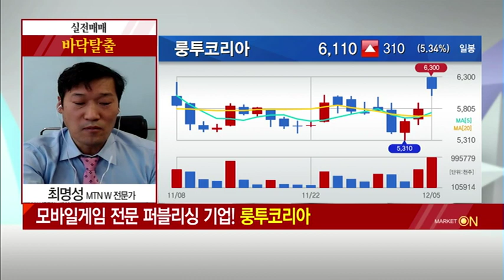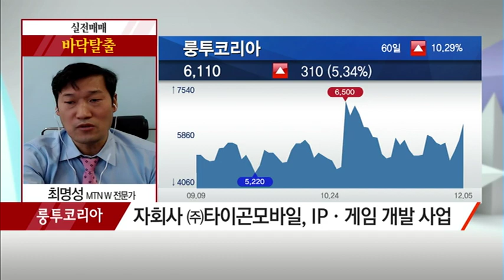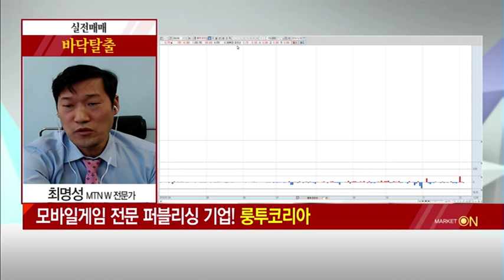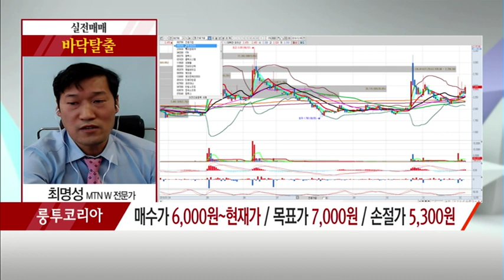[최명성의 바닥탈출] 모바일게임 전문 퍼블리싱 기업! '룽투코리아' / (증시, 증권)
12/5 출발! 마켓온 2부

* 모바일게임 전문 퍼블리싱 기업! 룽투코리아
- 모바일게임 개발 및 퍼블리싱 업체
- 자회사 ㈜타이곤모바일, IP·게임 개발 사업